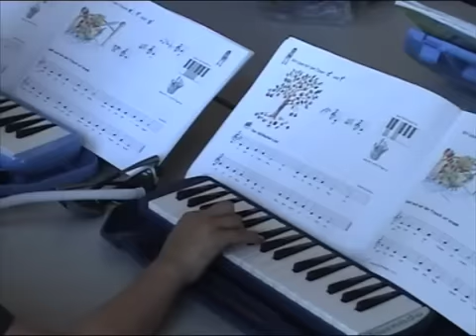Melodikaklasse SJMKS Winnenden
Das musik- und sozialpädagogische Projekt „Melodicaspiel in der Grundschule
für alle Schüler" ist aus einer engen Kooperation zwischen der
Stadtjugendmusik -- und Kunstschule Winnenden und Umgebung und der
Grundschule Kastenschule entstanden.
Alle Kinder der Eingangsstufe erhalten 2 Jahre lang kostenlosen
Melodica-Unterricht von einem Musiklehrer der Musikschule. Eine weitere
Übungsstunde wird durch eine Lehrkraft der Grundschule erteilt. Dafür werden
2 zusätzliche Deputatsunden bereitgestellt.